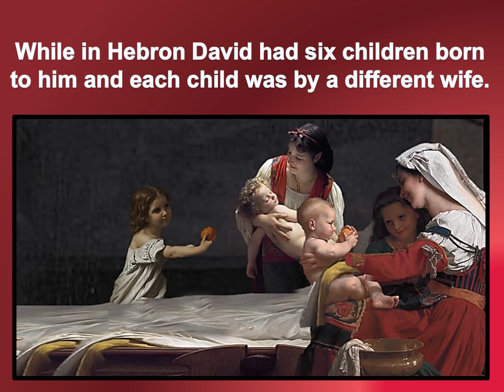104 David's Wives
This is the 104th video in the DAILY BIBLE READING HIGHLIGHTS series.